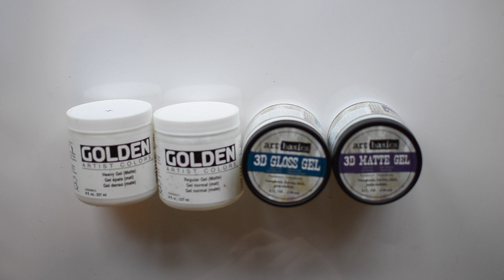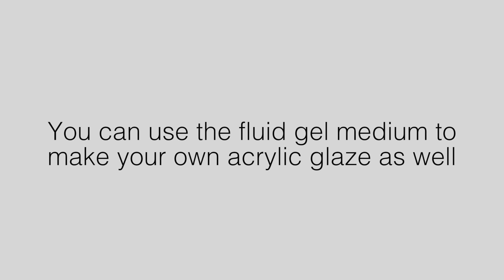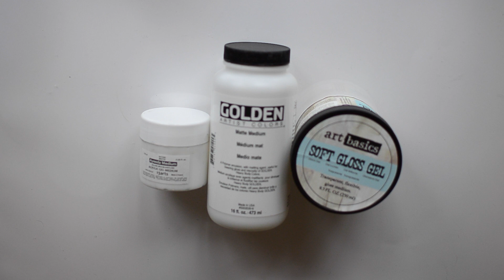❀ Art Mediums 101 ❀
I realized the video is a bit out of focus for some product. I am really sorry :( But hopefully you can still see them and if you have any questions plz let me know!
P R O D U C T